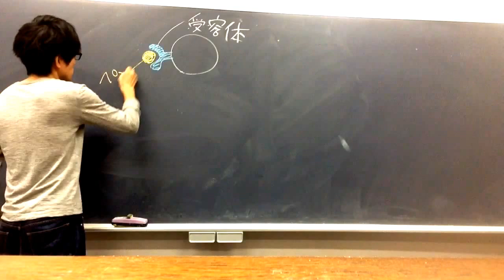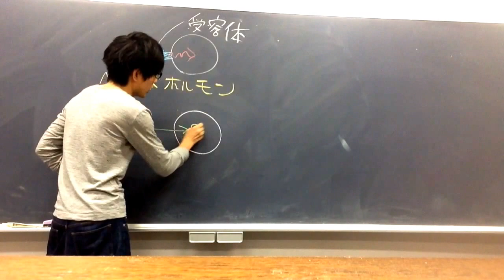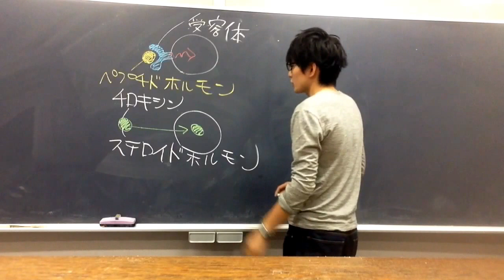ペプチドホルモンとステロイドホルモン 高校生物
ペプチドホルモン、ステロイドホルモンについて講義します。
語呂「10日で捨てろ（透過、ステロイドホルモン）」

●ホルモンとは、内分泌腺から血中に分泌される情報伝達物質の総称である。
●ホルモンhormoneの語源は「引き起こす」を意味するギリシャ語（horman）。ちなみに、焼き肉のホルモンは「ほうるもん（捨てる物）」に由来していると言われている。
●細胞は、受容体とよばれるタンパク質を持っており、その受容体にホルモンが結合することで細胞の中で特定の化学反応がスタートする。受容体は細胞膜上（ペプチドホルモンの場合）にあったり、細胞内（ステロイドホルモンの場合）にあったりする。
●細胞膜はリン脂質、つまり脂質（非極性分子）なので、同じ脂質の仲間であるステロイドホルモンは通過できます。極性分子は、同じ極性分子である水分子に引き付けられ、生体膜を横断することができない。
●チロキシンはステロイドホルモンではないが、脂溶性なので、細胞膜を通過できる。
●例外的に、細胞膜上の受容体に結合するステロイドホルモンもある。ステロイドホルモンであるプロゲステロンは、両生類では卵細胞膜に局在する膜受容体に結合し、細胞内情報伝達系を介して卵成熟を誘起する。
●ステロイドはシクロヘキサン環三つとシクロペタン環一つが繋がった構造（ステロイド核）をもつ化合物の総称である。胆汁酸やコレステロール、ホルモンとして動植物中に広く存在している。この複雑な有機物は、十九世紀から研究者の注目を集めていた。ステロイドのひとつに性ホルモンがある。ドイツの研究者ブーテナントは、女性ホルモンの結晶、男性ホルモンの結晶の単離に成功した。彼は性ホルモンの結晶単離と化学構造の解明の業績で1939年のノーベル賞に選ばれたが、ナチスが受賞を禁じたため辞退した。その後、第二次世界大戦後の1949年に受賞した。彼はさらに昆虫の脱皮・変態ホルモンであるエクジソンの単離に成功している。

問題：一般に細胞膜を通過できるのは①ステロイドホルモン②ペプチドホルモン　どちらか？
答え：①

問題：ペプチドホルモンの受容体はふつう①細胞膜　②細胞質　のどちらにあるか？
答え：①（ペプチドホルモンは細胞膜を通過できない。ペプチドホルモンは細胞膜上で受容体と結合する。その情報は細胞内にある別の物質に伝わる。その結果、細胞内で調節タンパク質がＤＮＡに結合し、転写を調節する。逆に、脂溶性のステロイドホルモンは細胞膜を通過できるので[細胞膜の主成分はリン脂質]、ステロイドホルモンの受容体は細胞質にあることが多い。ステロイドホルモンとその受容体は結合した後、セットになってＤＮＡに結合し、転写を調節することが多い）